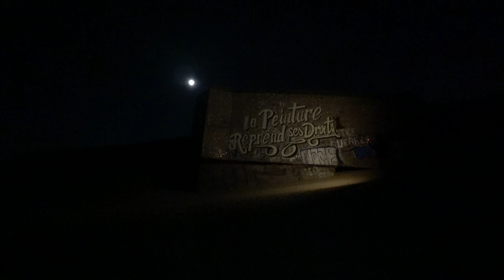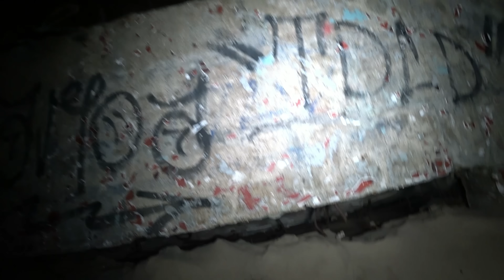In schwindelnder Höhe über der Nordsee 😱😱😱Schmuggel am Atlantikwall Blaulicht und Kontrolle 👮‍♂️🚨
Unterwegs mit Stefan von @letsurbex
Horridooo. Freunde des gepflechten Lost Place, wir begrüßen euch auf LostPlace.Info .
- Da wir einfach Spaß daran haben Videos zu machen von den verlassenen Orten, die wir in ganz Europa aufsuchen, kommen hier auf dem Kanal davon 1-2 Videos die Woche.
- Zudem aber auch Videos von den Städten die wir besuchen und all den Sachen die wir sonst noch toll finden und die ihr gerne sehen möchtet, unter dem Logo City URBEX-XTREM.
- Weil Ich gerne koche und Kätzchen gerne backt, gibt es auch solche Videos von uns.
Kanalmitglied werden und exklusive Vorteile erhalten:
✘ Jack Amazon Wunschliste
✘ Kätzchen Amazon Wunschliste
✘ Unsere Paketadresse:
Jan Limberg
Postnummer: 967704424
Pakstation: Nr.:  140
PLZ: 45147
Ort: Essen
Danke an alle für eure Unterstützung :))